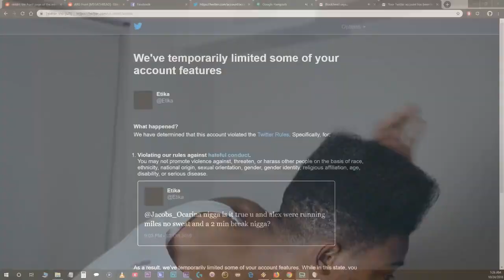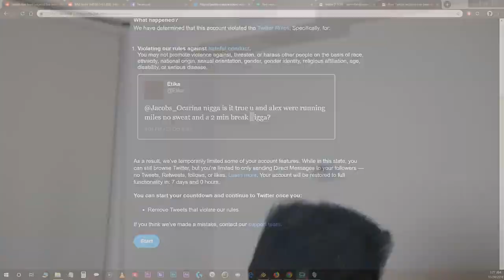[ARCHIVE] "nigga"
Archive of "nigga" posted on October 24th, 2018.

[News]
i shouldn't be crying right now.